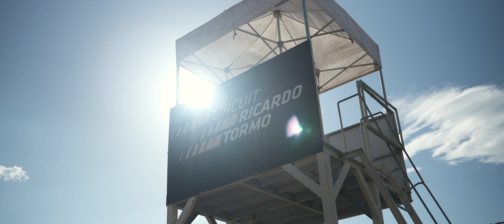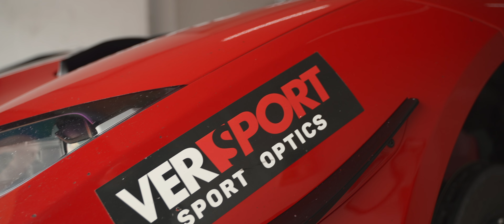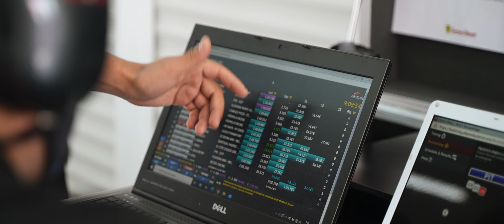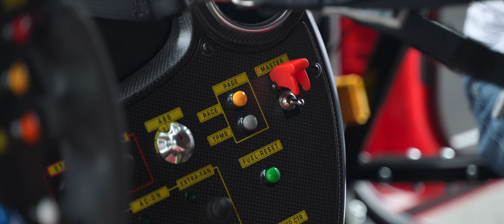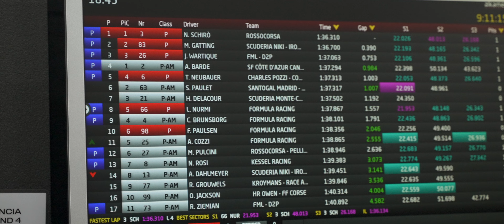Ferrari Challenge Valencia // Sergio Paulet (Parte 2)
Capítulo 2 de la serie en la Sergio Paulet buscaba alzarse con la Ferrari Challenge del 2021. La clasificación cada vez más apretada y nadie afloja de cara al final del campeonato.